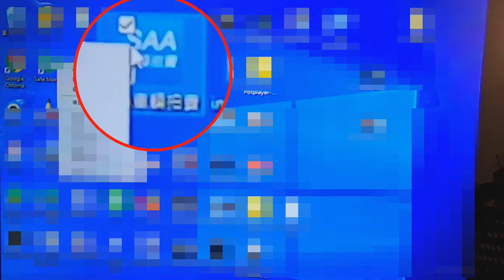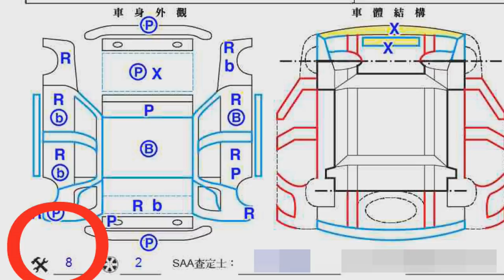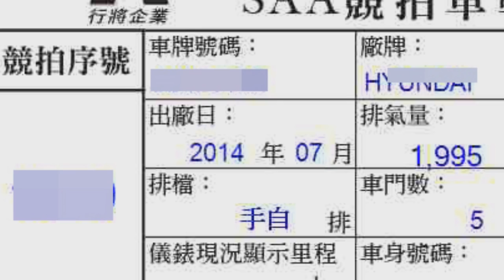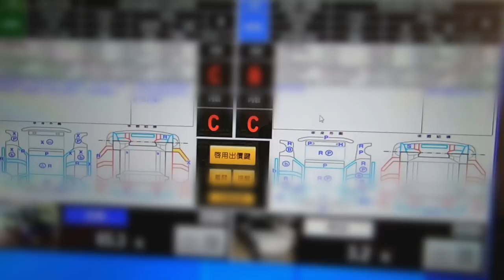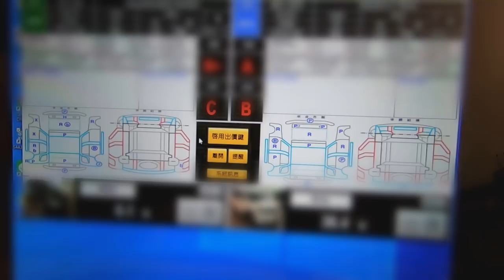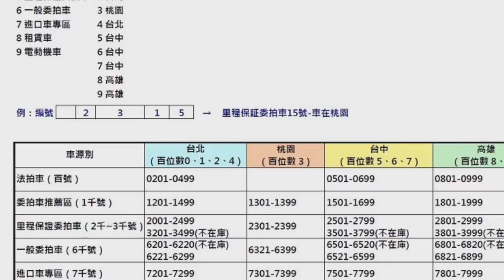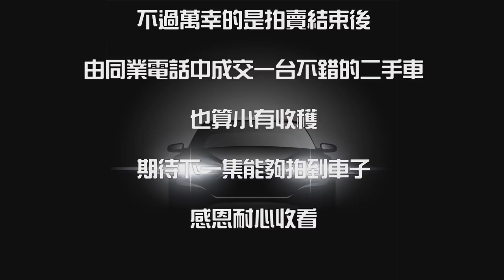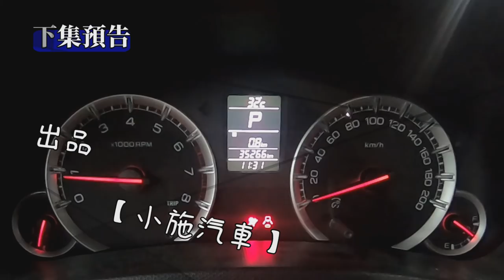【小施又來了】直擊台灣二手車商入手管道~線上拍賣會 VLOG EP6-1